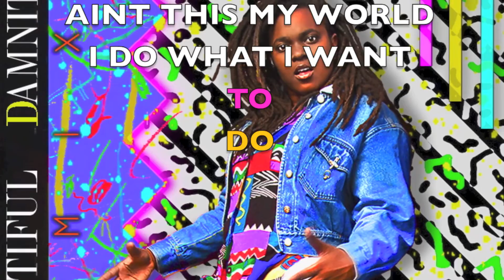IM BEAUTIFUL DAMNIT REMIX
Cover /Remix of "Im Beautiful Damnit"
Original by Uncanny Alliance
Cover/Remix produced by Kaleena Zanders & Soraya La Pread
Mixed by Vinny Petrizzo
Lyric Video by Kaleena Zanders
ARTWERK by Jordan Bassler